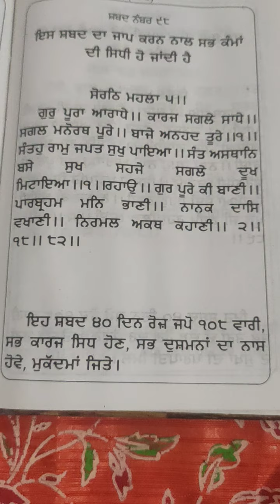ਕਾਰਜ ਸਿਧ ਹੋਣਗੇ ਮਨੋਕਾਮਨਾਵਾਂ ਪੂਰੀਆਂ ਹੋਣਗੀਆਂ ਗੁਰੂ ਅਰਜਨ ਦੇਵ ਜੀ ਸੋਰਠਿ ਰਾਗ ਵਿਚ ਕਿਰਪਾ ਕਰ ਰਹੇ ਹਨ,ਗੁਰ ਪੂਰਾ...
ਕਾਰਜ ਸਿਧ ਹੋਣਗੇ ਮਨੋਕਾਮਨਾਵਾਂ ਪੂਰੀਆਂ ਹੋਣਗੀਆਂ ਗੁਰੂ ਅਰਜਨ ਦੇਵ ਜੀ ਸੋਰਠਿ ਰਾਗ ਵਿਚ ਕਿਰਪਾ ਕਰ ਰਹੇ ਹਨ,
ਗੁਰ ਪੂਰਾ ਆਰਾਧੇ.
ਇਹ ਸ਼ਬਦ ਸੁਰੂ ਤੋਂ ਅੰਤ ਸੁਨਣਾ ਵਾਹਿਗੁਰੂ ਜੀ
ਅੱਗੇ ਸ਼ੇਅਰ ਵੀ ਕਰਨਾ ਵਾਹਿਗੁਰੂ ਜੀ।

Gur poora aradhe.

ਗੁਰ ਪੂਰਾ ਆਰਾਧੇ.

गुर ਪੂਰਾ ਆਰਾਧੇ.
यह सबद
                 🙏 waheguru ji 🙏

              🙏 waheguru ji  🙏

बिल्कुल
 वाहिगुरू जी

 वाहिगुरू जी

ਕਿਸੇ ਪਾਸਿਉਂ ਤੋਟ ਨਹੀਂ ਰਹਿੰਦੀ ਜੇ ਉਹ ਵਲ ਹੈ, ਪੰਚਮ ਪਾਤਿਸ਼ਾਹ ਜੀ ਕੀ ਹੁਕਮ ਕਰ ਰਹੇ ਹਨ?